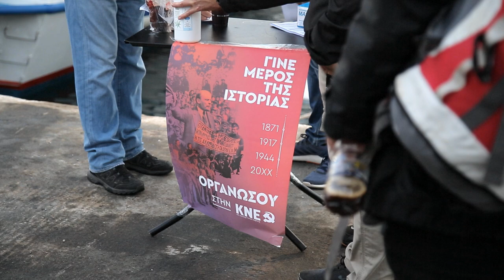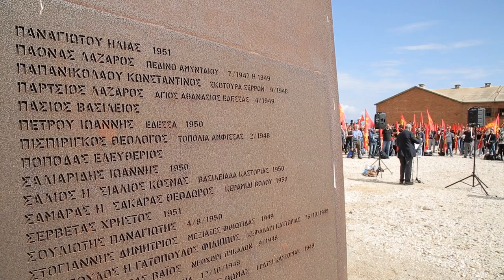Ούτε σε ξερονήσια, ούτε σε φυλακές, ποτέ τους δε λυγίσανε οι κομμουνιστές